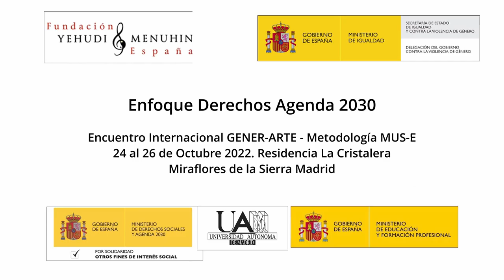Enfoque DDHH y Agenda 2030. Gener-Arte. Encuentro Miraflores de la Sierra. Oct 2022. Madrid